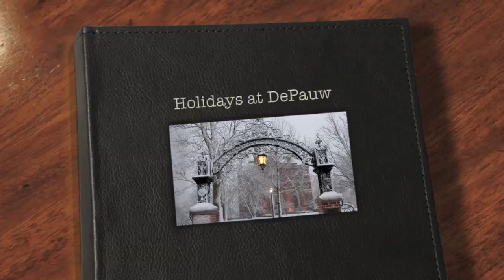Happy Holidays from DePauw University